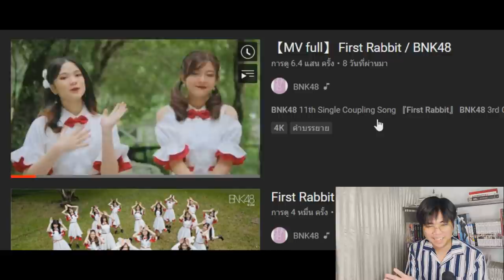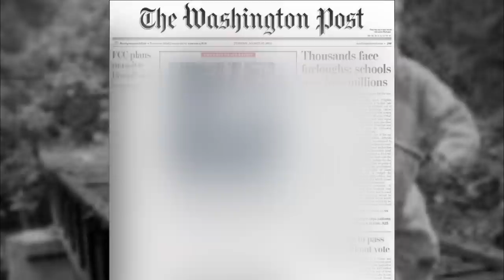เรื่องหลอนๆ ที่แอบอยู่ในเพลง BNK48 !! | First Rabbit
➤ Instagram พี่มีนา : 25mena
➤ Instagram ของผม  : tolap_meng
➤TikTok ของผม : tolap_meng
➤TikTok พี่มีนา : 25mena